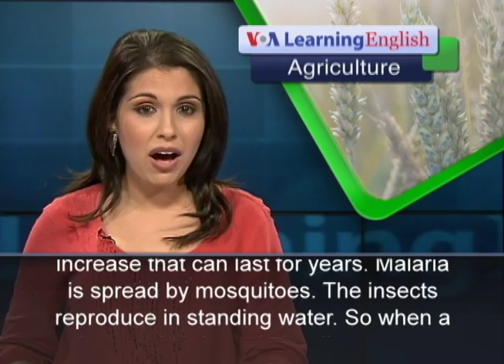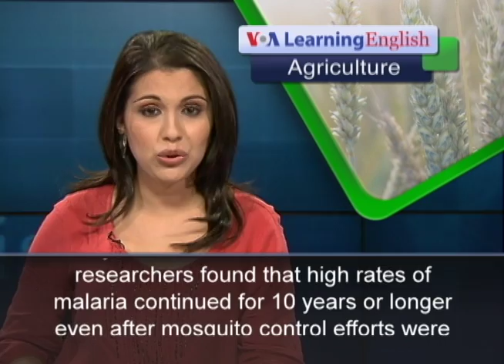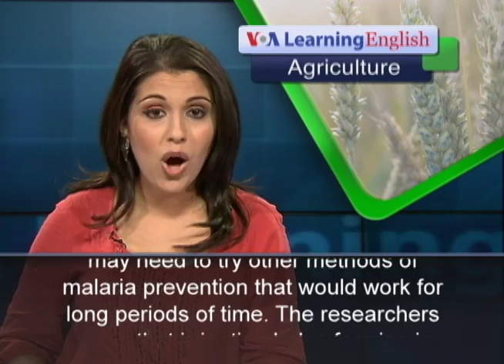How Irrigation Systems Can Increase Malaria Risk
Irrigation systems can make a big difference in agricultural production. Irrigation can also improve the lives of farm families.  However, a new study says bringing water to dry areas can also spread malaria. The study describes how irrigation water can lead to an increase in malaria cases -- an increase that can last for years. Malaria is spread by mosquitoes. The insects reproduce in standing water. So when a dry area is irrigated, the disease can appear and spread. Mercedes Pascual is a scientist at the University of Michigan. She and her team studied areas in northern India where irrigation systems were built over a number of years. They compared how malaria progressed with the spread of irrigation. She and the other scientists found that after farmers began irrigating their crops, the risk of malaria rose sharply. At first, the team thought the number of cases rose because there was little effort to control mosquitoes. But, the study found that was not the case. The researchers found that high rates of malaria continued for 10 years or longer even after mosquito control efforts were in place.  Mercedes Pascual suggests that irrigation projects need to limit places where mosquitoes might reproduce. She also says health officials may need to try other methods of malaria prevention that would work for long periods of time. The researchers agree that irrigation helps farming in areas with low rainfall. But, Mercedes Pascual and her team discovered that irrigation also can bring years of high rates of malaria. The only way to avoid the problem is through better planning and control measures. For VOA Learning English, I'm Alex Villarreal.